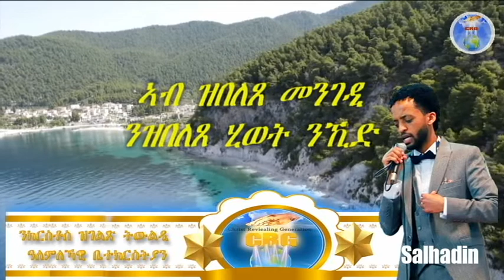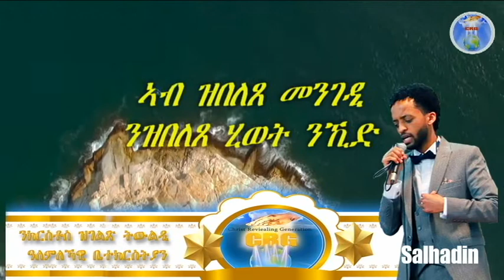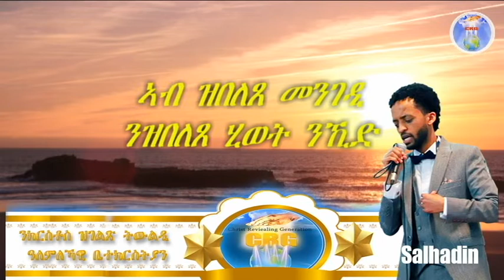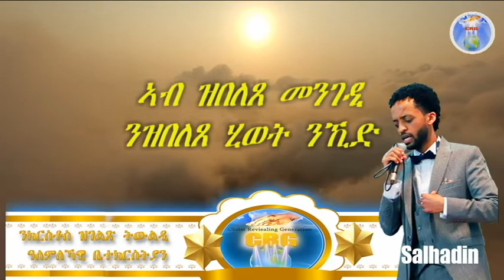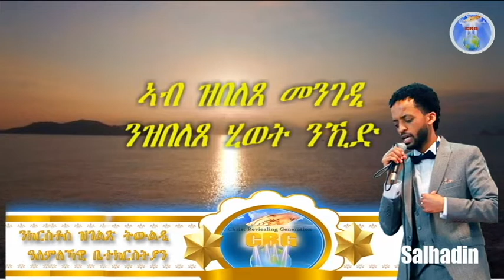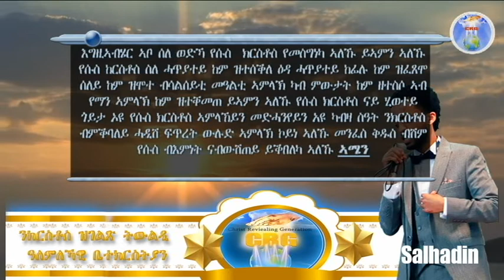ኣገልጋሊ ሰልሓዲን መዓልታዊ ቃል 20 06 2021 ኣብ ዝበለጸ መንገዲ ንዝበለጸ ሂወት ንኺድ